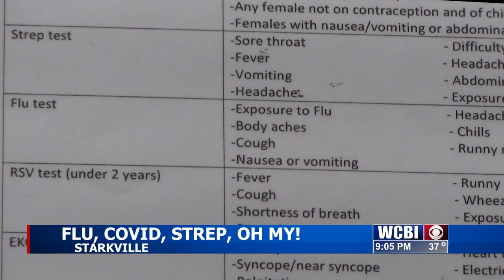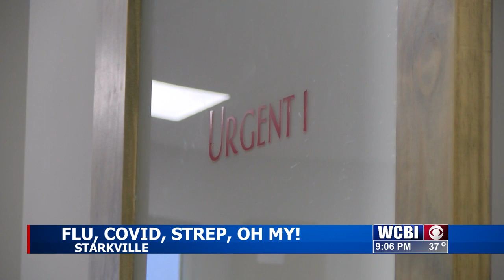Protect your health with respiratory illnesses on the rise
As we get further into winter, more and more people tend to get sick with illnesses like strep, flu, COVID-19, and RSV.